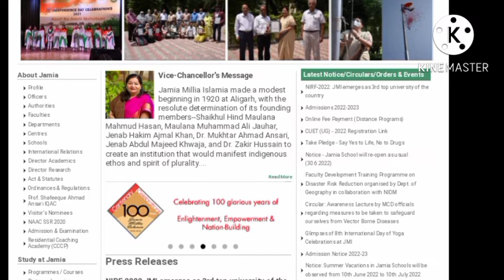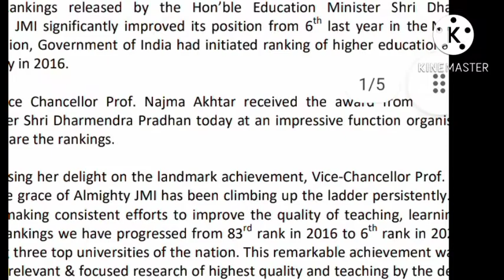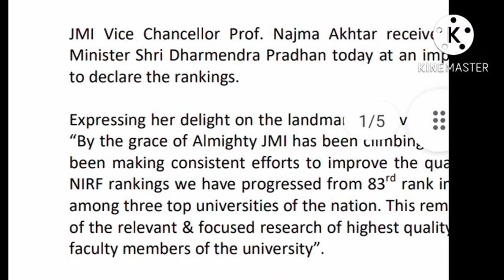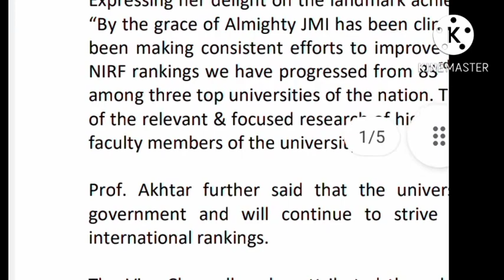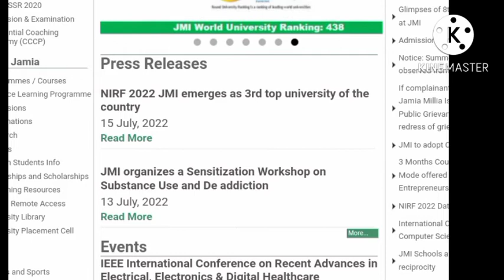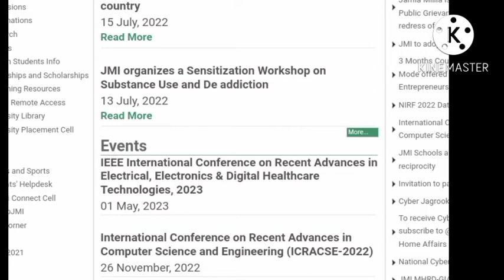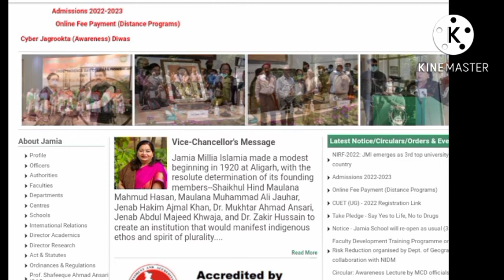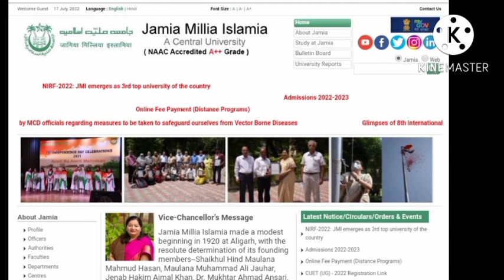NIRF Ranking 2022 JMI 3rd Top of the Country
jamia Millia Islamia Emerge as 3rd Rank all the Universities
Technical Helpdesk: (10AM to 6PM)
shamim jamia
jmi jmi information